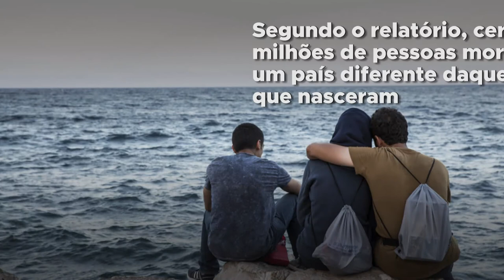Negociado na ONU, pacto de migração garantirá cooperação internacional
Todos os migrantes devem ter seus direitos humanos respeitados. Para garantir que isso aconteça, a ONU defende uma maior cooperação na gestão dos processos migratórios por meio da implementação do Pacto Global para a Migração. O acordo, negociado pelos governos na ONU, abordará a migração internacional de modo amplo.

No final de 2017, a ONU lançou seu Relatório de Migração Internacional, publicado bienalmente. Segundo o documento, cerca de 258 milhões de pessoas moram em um país diferente daquele que nasceram.

Acesse o relatório saiba tudo sobre o novo pacto acompanhe o tema